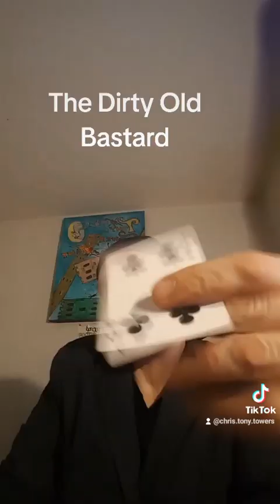Cards with the Dirty Old Bastard🖕☹🖕